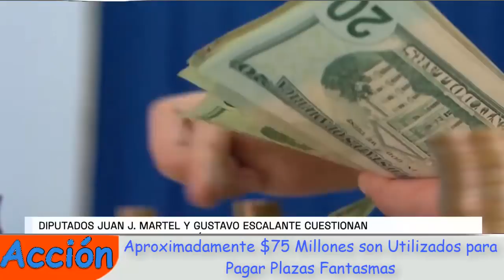Diputados Juan J. Martel y Gustavo Escalante Cuestionan a Parlamentarios de Oposición.